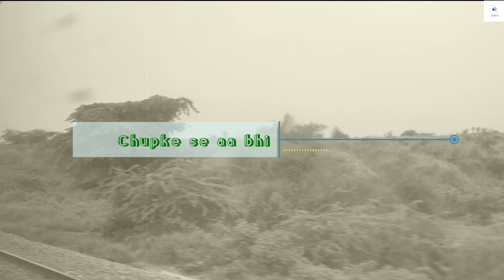Tum kyun chale aate ho || K K Hit Song || Subir Photography || Sad Status